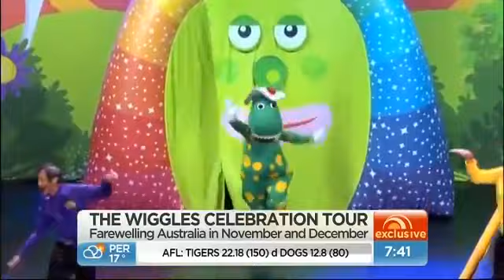The Wiggles Farewell Britain - Sunrise - June 23rd, 2012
The Wiggles Celebration 2012 Tour - Sunrise - August 13th, 2012.

The Wiggles On Greg's Return - Sunrise - January 19th, 2012.

Wiggles Revamped - Sunrise - May 18th, 2012.

Sam's Life After The Wiggles - Sunrise - May 22nd, 2013.